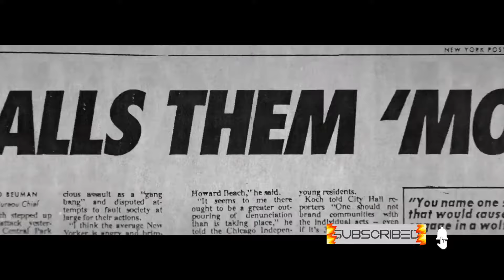Top 10 Movies Every Law Student Must See - Best Legal Drama Movies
"Lights, Camera, Law: Top 10 Movies Every Law Student Must See!"

Introduction:

Law school is a demanding and challenging journey, but it doesn't mean it has to be all textbooks and lectures. Sometimes, a little cinematic inspiration can go a long way in enhancing your legal education. That's why we've put together this exciting list of the top 10 must-watch movies that every law student should see.

From riveting courtroom dramas to gripping legal thrillers, these films offer more than just entertainment. They delve into the complexities of the justice system, explore ethical dilemmas, and showcase the power of legal advocacy. Whether you're studying criminal law, constitutional law, or any other branch of the legal field, these movies are sure to ignite your passion and broaden your understanding.
Our selection was carefully chosen to represent a diverse range of legal themes and showcase stellar performances from renowned actors. Each film not only provides a captivating storyline but also presents valuable insights into the legal profession, offering thought-provoking discussions that can deepen your understanding of the law beyond the classroom.